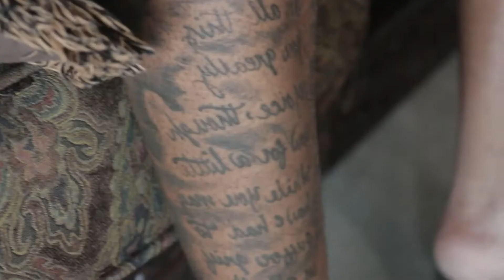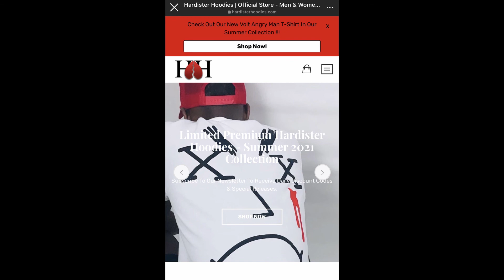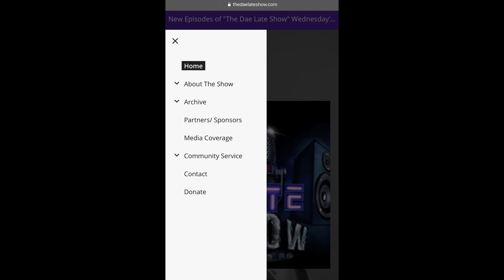The Dae Late Show // Successful Qonn Interview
Join the Dae Late Show as they sit down to chop it up with Hardister Hoodies owner Successful Qonn about all things business, personal and more! You won't want to miss this one!